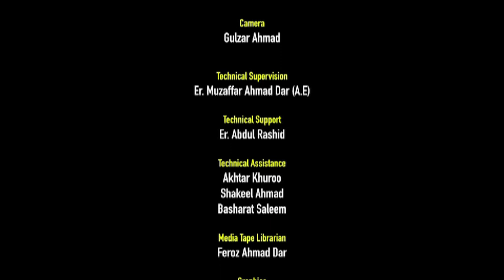Inter Department Hockey Tournament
Organised by
Directorate of Physical Education & Sports, University of Kashmir